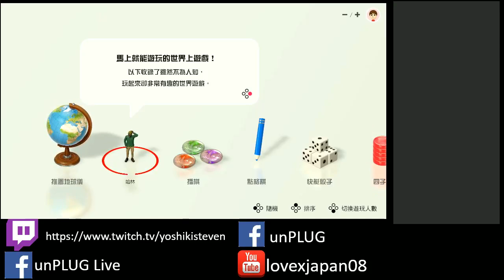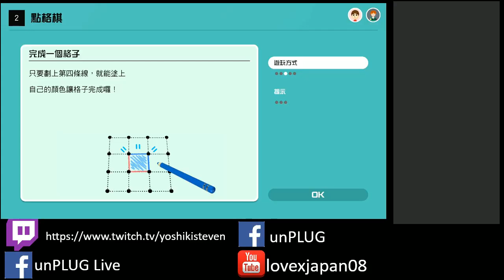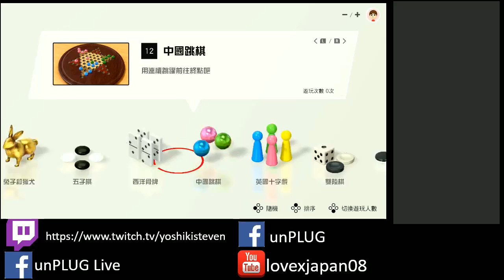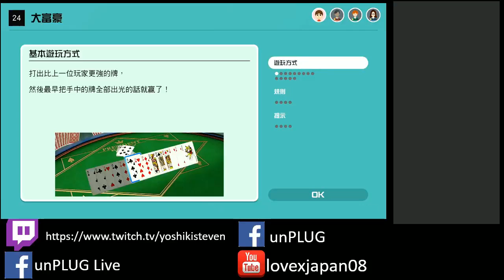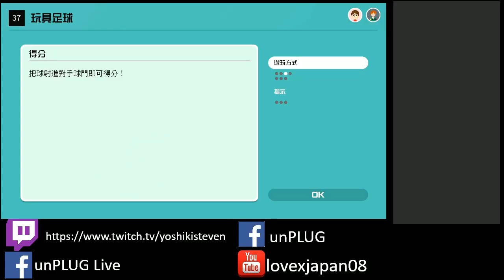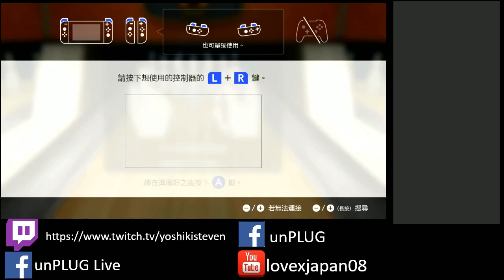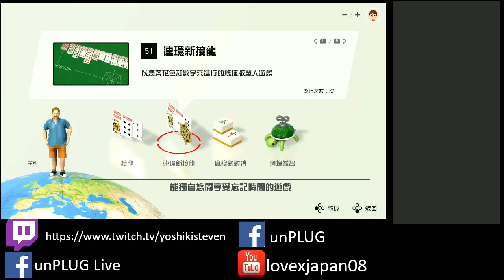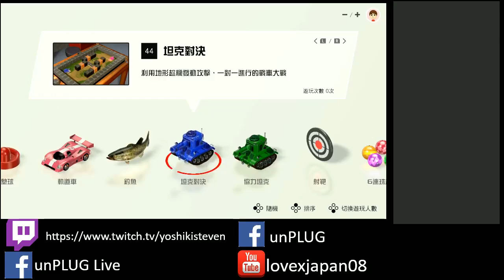unPLUG Live 新game試玩 世界遊戲大全51 5/6/20